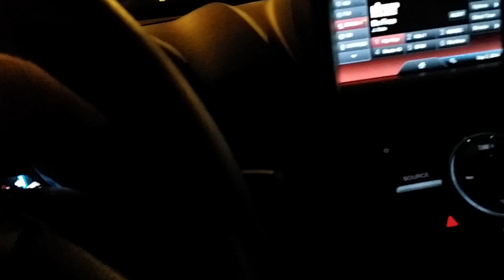Fire alarm at Starbucks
I was on my way to pickup a friend, and heard what sounded like a fire alarm. Initially I thought it was coming from the newly-built WalMart and thought the system was having a problem. Later saw it was from this drive-thru Starbucks. I got out and started to look for any signs of fire, but saw none. Circled around and saw an outdoor signal sounding saying it was a sprinkler alarm. I called 911 and they said it had been reported. Interesting night, I must say!